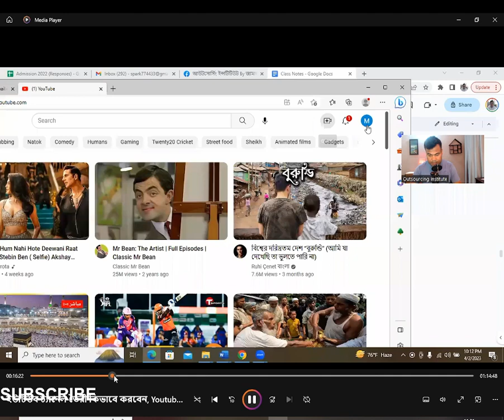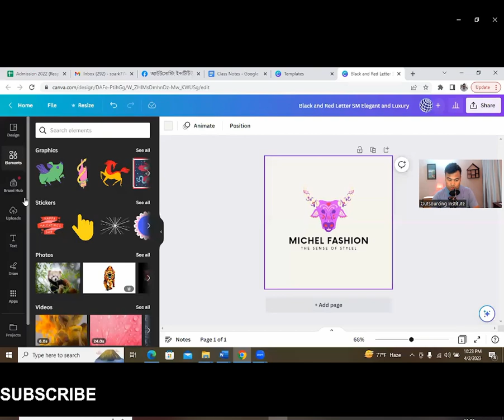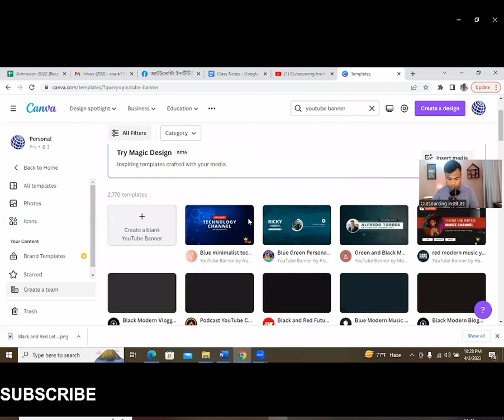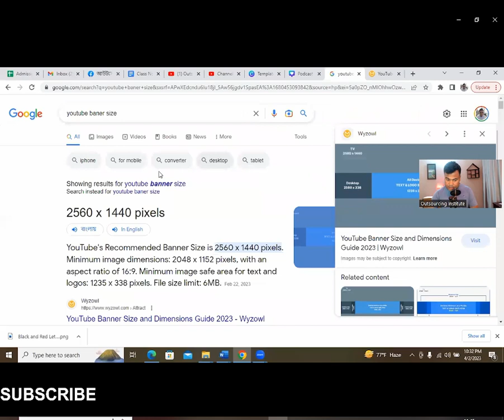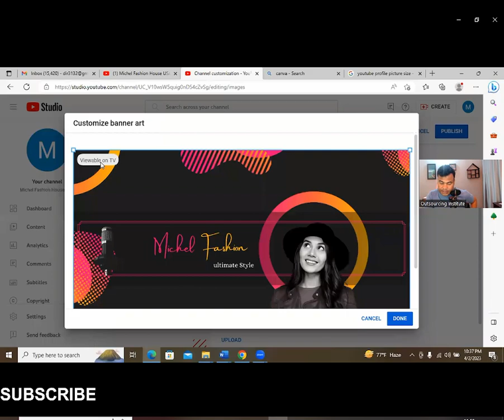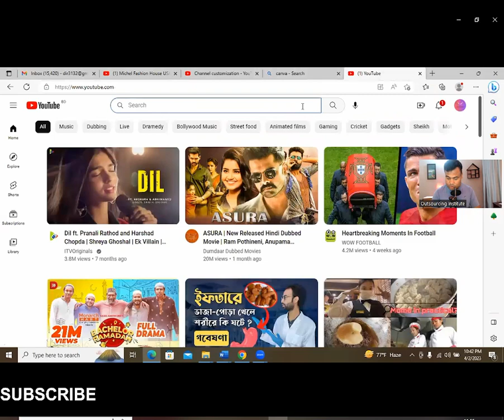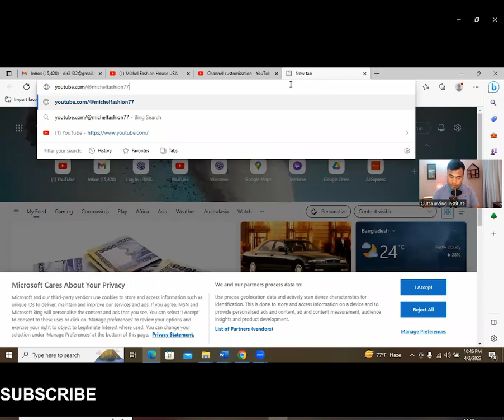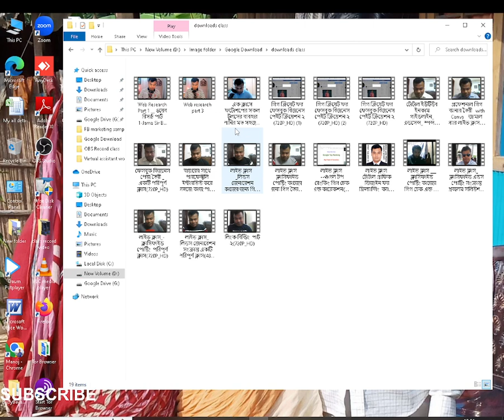Jamal sir class record work sample